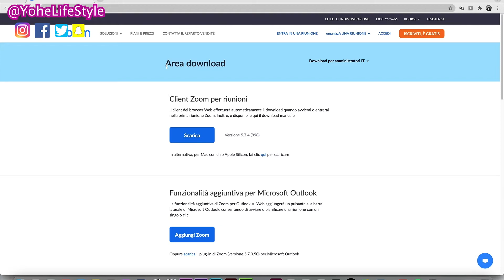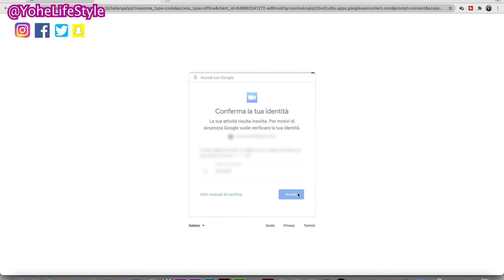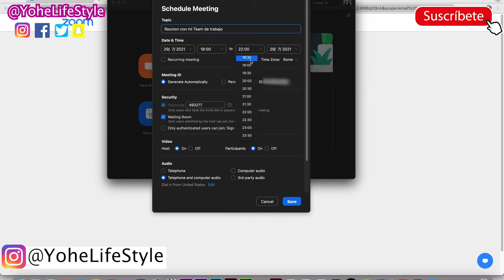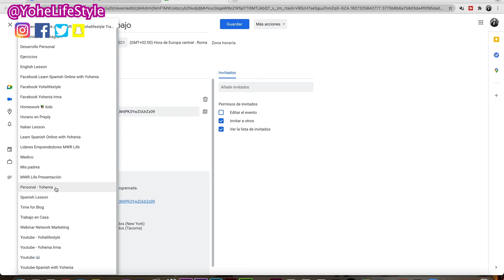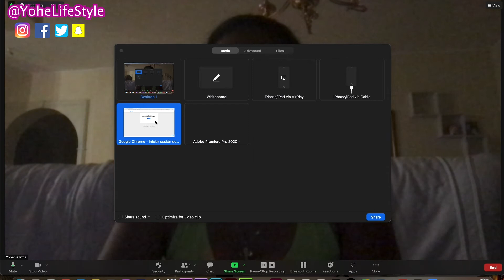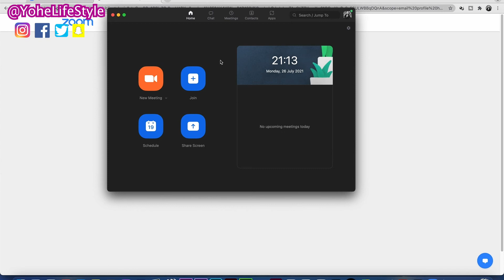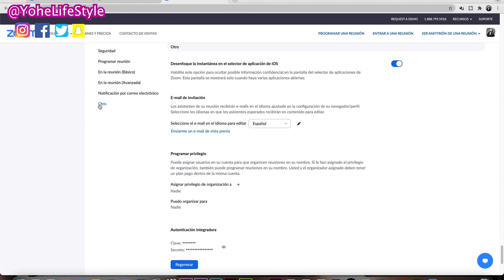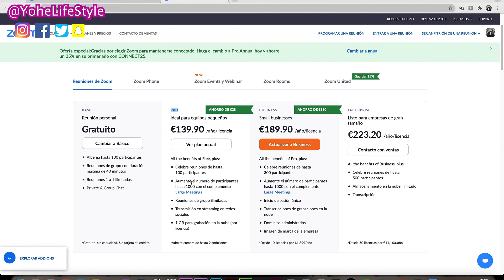🔶Como DESCARGAR - INSTALAR y CONFIGURAR ZOOM en la PC - Para MAC o WINDOWS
Hola, en este video de enseño paso a paso como descargar, instalar y configurar la aplicación de Zoom, para que puedas participar en las reuniones y meeting que desees.

🌟 Que utilizo para la creación y edición de mis videos🌟 ⤵️

🔹 Canon EOS 750D - Fotocamera Reflex Digitale + Obiettivo EF-S 18-55 mm IS STM - Nero

Canon EOS 750D Kit Fotocamera Reflex Digitale da 24 Megapixel con Obiettivo EF-S 18-135 IS STM

🔹 Canon LP-E17 Batteria Ricaricabile

🔹 Evecase Custodia Fondina Shell DSLR da Trasporto con Cinghia per macchine fotografiche reflex compatibile con Nikon, Canon, FujiFilm, JVC, Kodak, Olympus, Panasonic, Pentax, Ricoh, Samsung, Sony- Nero

🔹 POLAMFOTO Treppiedi Leggero di 55 "/ 140cm , Treppiedi da viaggio per foto camera Canon / Nikon / Sony / etc

🔹 FOSITAN LED Ring Light 18 pollici / 48cm Outer 55W 5500K Dimmerabile 240 LED Kit di Illuminazione con Supporto Luce 2M per Ritratti in Studio Fotografia di Moda e Video Youtube Vine

🔹 Auricolari Bluetooth V5.0, Ultra leggero (12g) CVC 6.0 mano free Bluetooth wireless auricolare sweatproof Riduzione del rumore auricolari con microfono suono cristallino con Android IOS PC portatili

🔹 Apple MacBook Pro (16", 16GB RAM, Archiviazione 512GB) - Grigio siderale

🔹 LaCie Rugged USB-C, Unità Disco Esterna Portatile da 1 TB, USB-C, Unità Shuttle Resistente a Cadute, per Mac, PC Desktop, Workstation e PC Portatili, Abbonamento 1 Mese Adobe CC (STFR1000800)

🔹 LaCie Rugged USB-C, Unità Disco Esterna Portatile da 2 TB, USB-C, Unità Shuttle Resistente a Cadute, per Mac, PC Desktop, Workstation e PC Portatili, Abbonamento 1 Mese Adobe CC (STFR2000800)

🔹 VAVA USB C Hub 8 in 1 USB C Adattatore Porta 4K HDMI, Porta 1Gbps Ethernet RJ45, Lettore di Schede SD&TFI, USB Type C per Ricarica, Porte USB 3.0 / USB 2.0 per MacBook Pro e PC Portatili Windows

🔹 IntimaTe WM Heart Sedia da Ufficio ergonomica con Schienale Lock, Regolabili 110 ° con Supporto Testa e Supporto Lombare, 2D braccioli N010,Nero